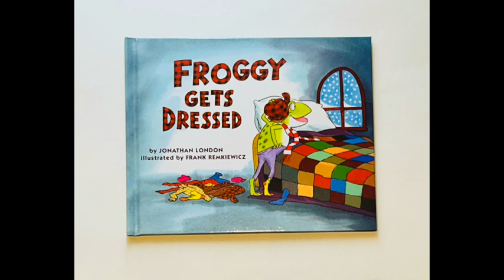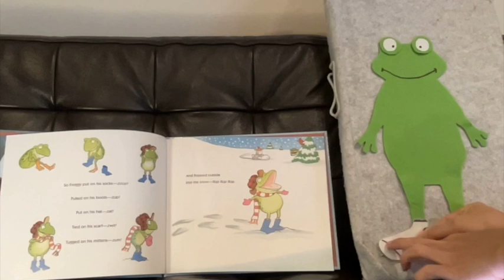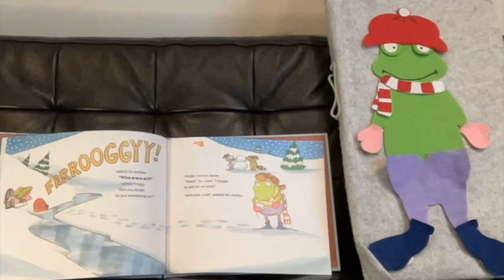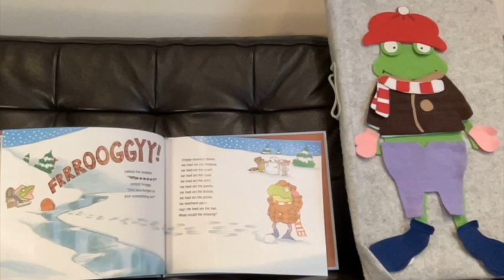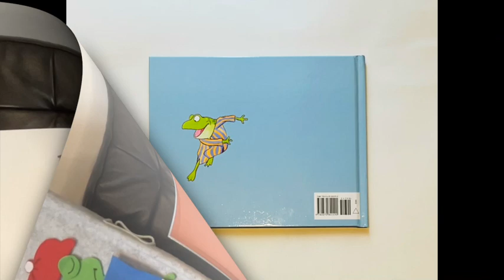"Froggy Gets Dressed" (by Jonathan London) Read Aloud